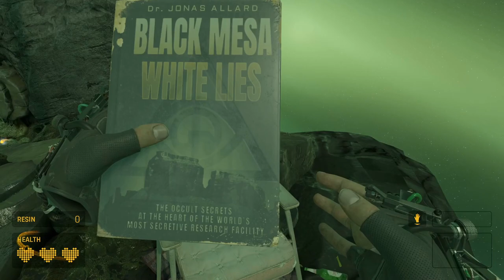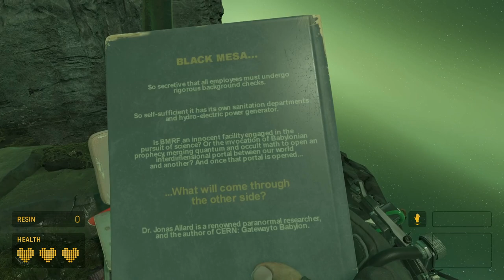Floating Buildings | Levitation mod BLIND | Part 1 | Half-Life: Alyx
Playing the Levitation mod for Half-Life: Alyx for the first time!

To play this yourself, check it out on the Steam Workshop here (you need all of these for it to work):